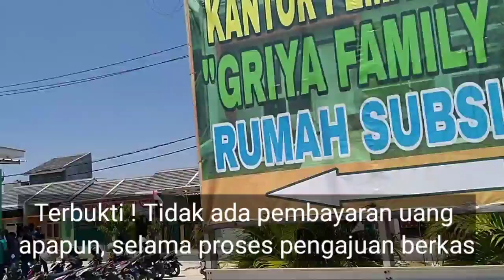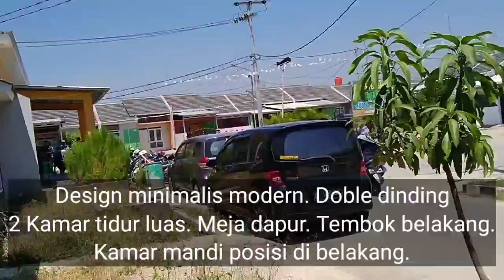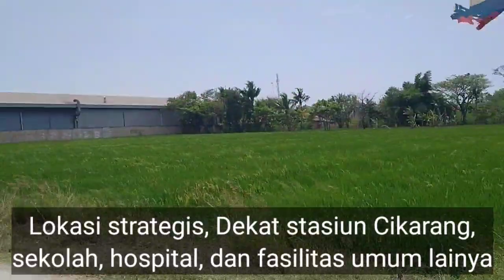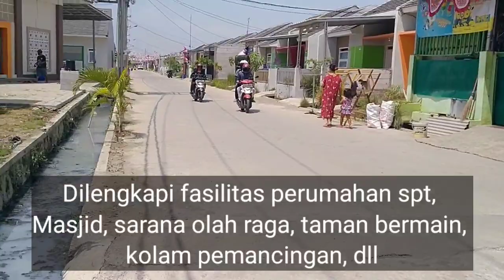Akad Rumah Subsidi Syariah Perumahan Griya Family 3 Cikarang | Sutrisno wa 0812-1917-0078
DP all in Cuma 6 juta. bayar nya nanti pas sudah di acc dan ketika akad dng bank syariah

gratis booking

Rumah Subsidi Syariah, akad murabahah via Bank Syariah Tanpa Denda dan Tanpa Sita di Griya Family 3 Cikarang dan 4 Cibitung Bekasi. Gratis Booking. Cicilan 1 Jutaan. Info lengkap hub Sutrisno Diharjo wa 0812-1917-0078